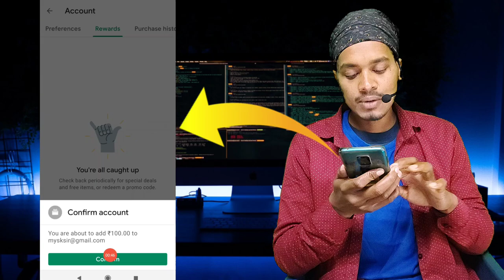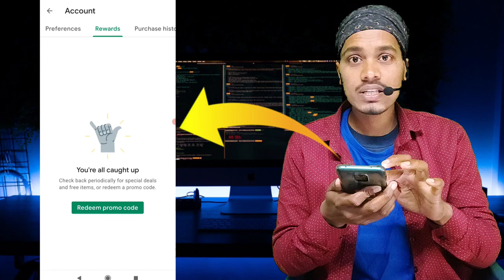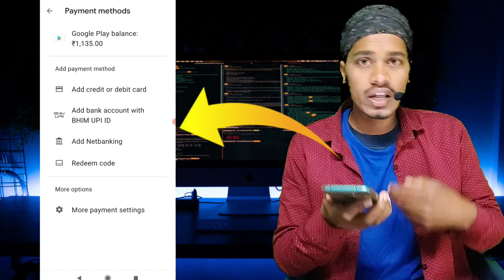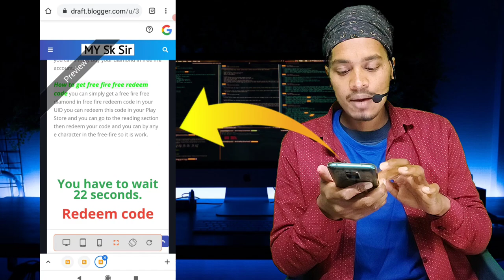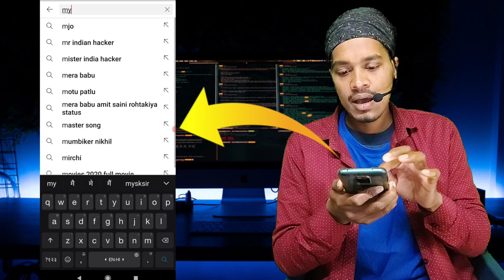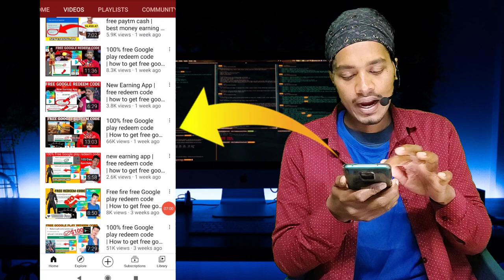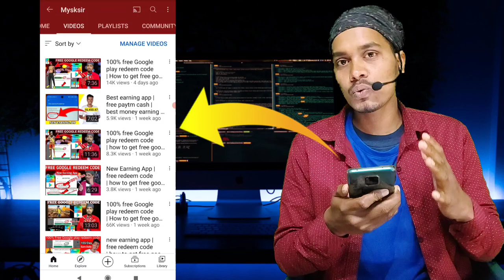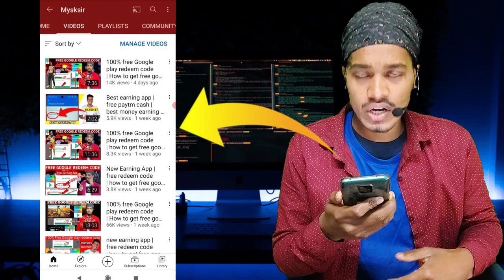how to get free google play redeem code 100% google play redeem code